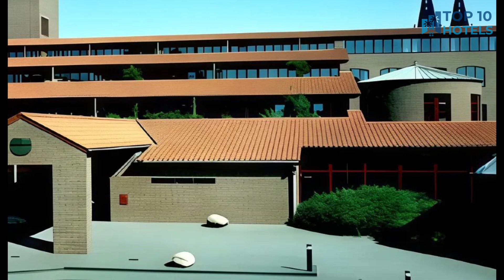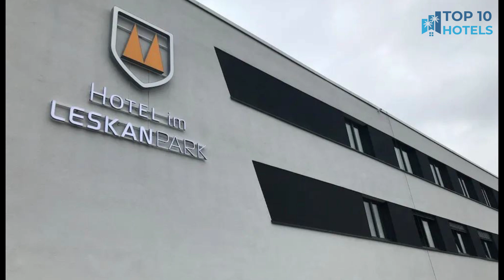Best Budget Hotels in Bergisch Gladbach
We have handpicked Top 3 Budget Hotels in Bergisch Gladbach, chosen for their Prices, Location, and Reviews!

1. Hotel Kölner Hof Refrath

2. Hotel im Leskanpark

3. Kardinal Schulte Haus

⏰ TIMECODE ⏰:

00:00 Number 3
01:00 Number 2
02:00 Number 1
03:00 How to find cheap flights?